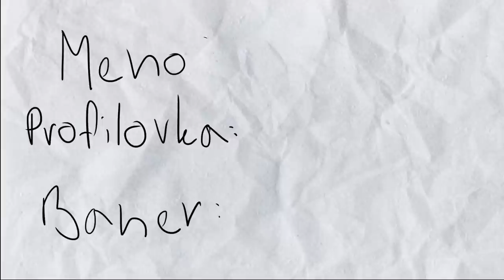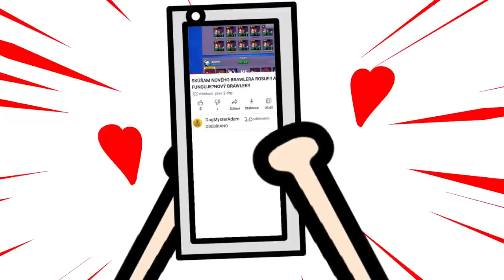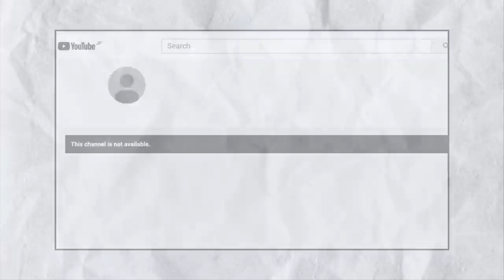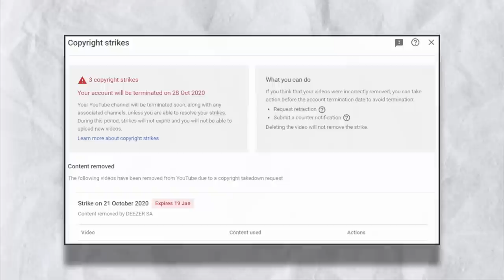Animácia - AKO MI YOUTUBE ZMAZAL KANÁL.. [Špeciál za 10 000 Subscribers]